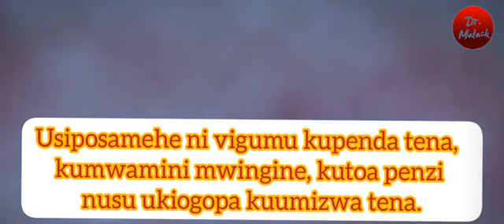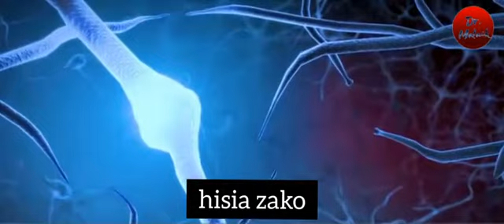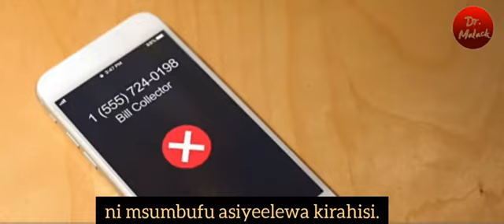Mbinu za Kujitibu Kihisia Mahusiano Yanapovunjika.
Kwa kawaida kila mtu huumia na kujisikia vibaya hasa anapotendewa mambo mabaya katika maisha yake.

Mahusiano yaliyovunjika huzalisha maumivu, vidonda na makovu kihisia.

Tunaposema hisia tuna maana ya mwitikio wa mwili kutokana na mazingira husika.  Mwitikio Ni Hali ya mwili kuwajibika Kama matokeo ya vichocheo vya mwili kuhamasikia.

Namna ya kushughulika na hisia baada ya mahusino kuvunjika, ndio mtihani mkubwa kwa wengi.

Leo tunajifunza mbinu 6 za kushughulika na hisia baada ya mahusino kuvunjika.

1. KUSAMEHE.
2. MUDA HUPONYA.
3. TUMIA MILANGO YA KUTOA HASIRA NDANI YAKO.
4. WEKA TUMAINI KWA UNAYEMWAMINI.
5.KATA MAWASILIANO.
6. SIKILIZA MZIKI.

MASOMO ZAIDI.